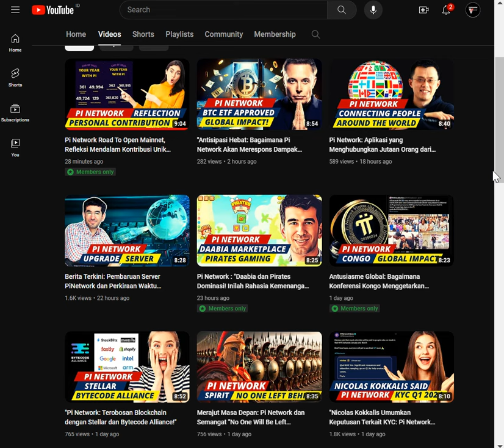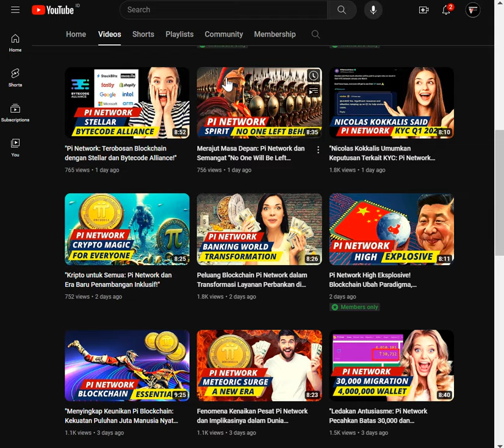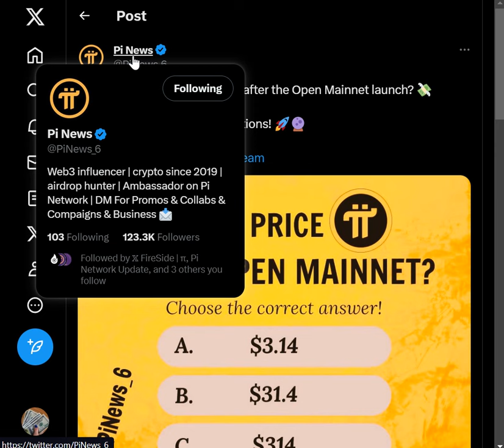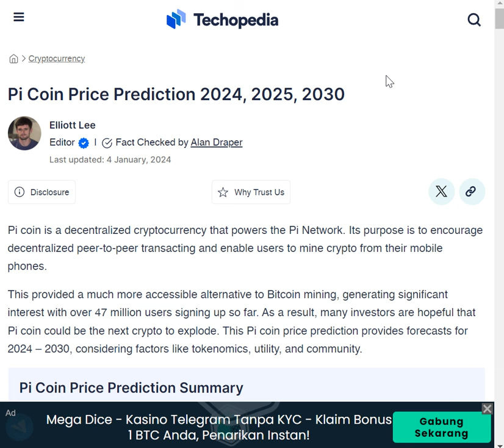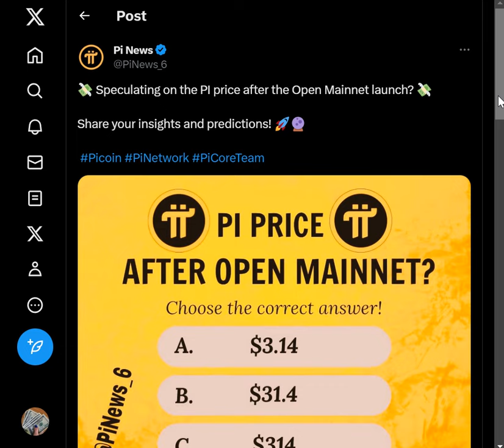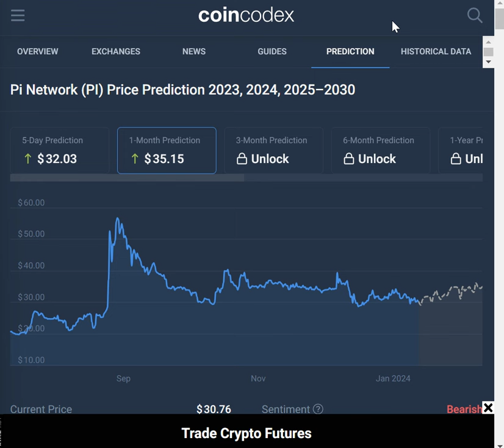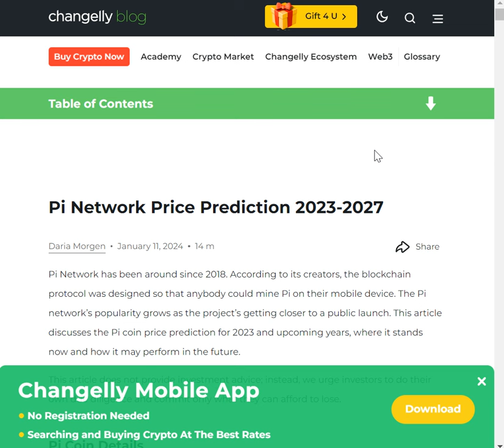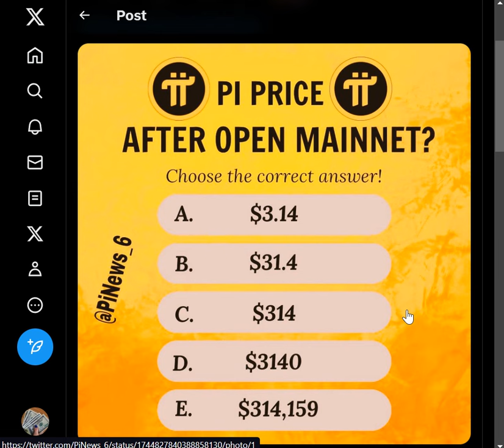"Rahasia Spekulasi Harga PI Network Setelah Open Mainnet: Prediksi Puncak Kenaikan!"